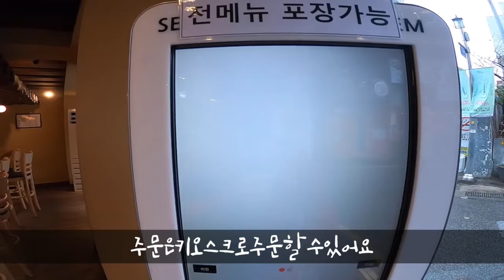데미그라스돈까스 + 머리보다큰우동 새우붓카케우동 먹방 1인분을시켰는데 1.5인분선택이가능하다고?!~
혜화

데미그라스 돈까스 9,000원
새우붓카케우동 9,500원

밥과우동면을 추가금없이
1.5인분도 주문이가능합니다